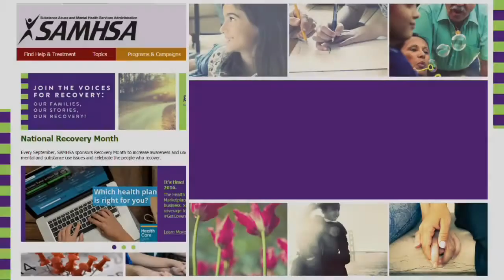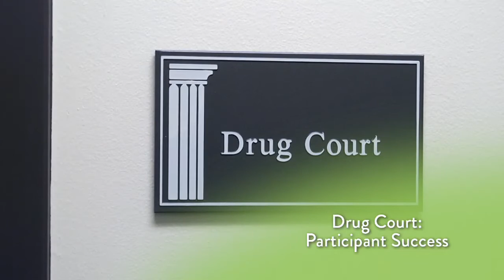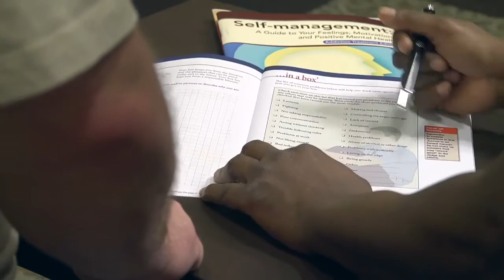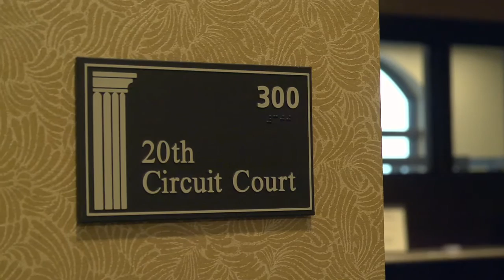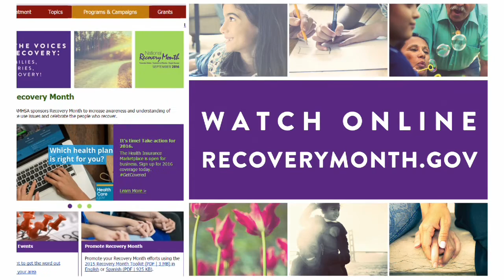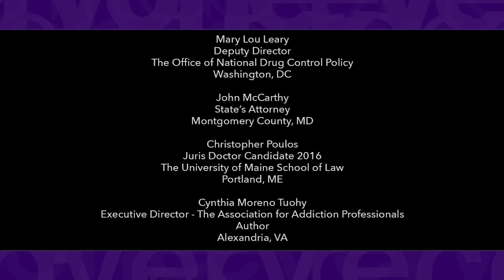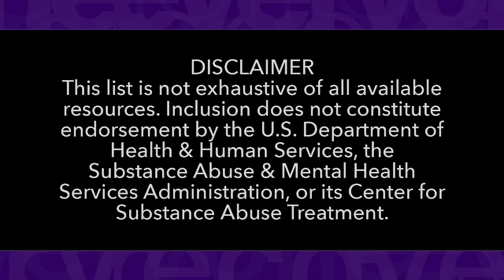Road to Recovery - Criminal Justice System Involvement (Full Episode)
Criminal Justice System Involvement:  The Role of Mental or Substance Use Disorders